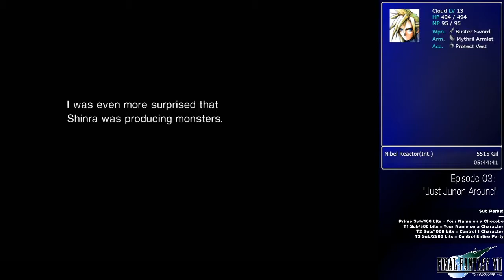The Saturday Morning Boomer - Final Fantasy VII PC Episode 3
With the release of Final Fantasy VII: Remake weeks away, I decided to give the classic game one more casual run, with the addition of Tsunamods' The Cetra Project, Shojy's Tseng plugin, and 7th Heaven mods. If you've never seen the original game before, check it out now in glorious re-rendered backgrounds, character models, vehicles, enemies, and more.

Episode 3: Just Junon Around

THE SATURDAY MORNING BOOMER - Most Saturdays at 12PM EST live